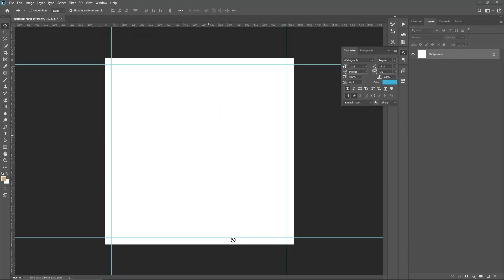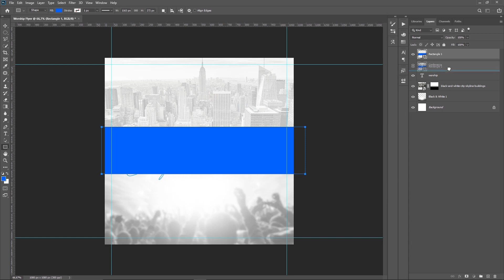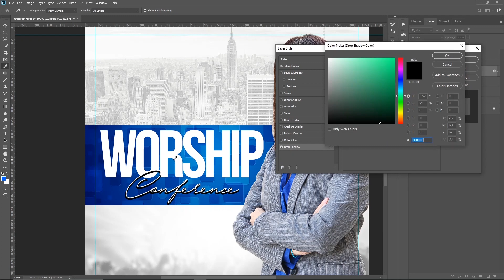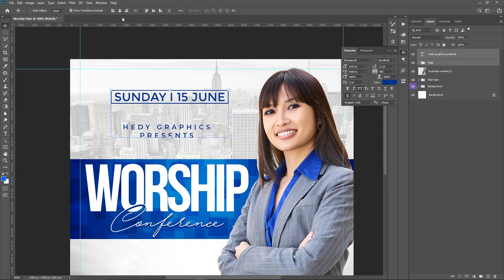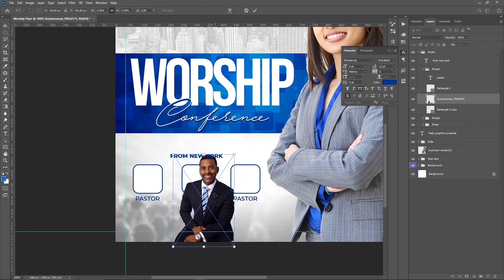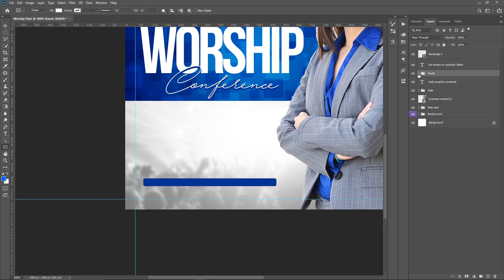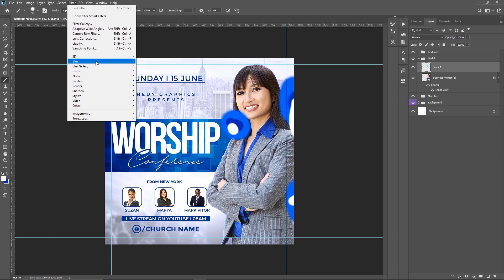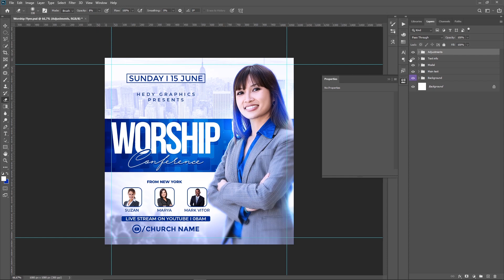How to Design a Church Flyer in Photoshop I Arte para igreja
How to Create Flyer Design Using Photoshop

aprender photoshop
aula de photoshop
caneta photoshop
começar no photoshop
dica de photoshop
efeitos photoshop
máscara de camada photoshop
objeto intelingente photoshop
photoshop
photoshop para iniciantes
recortar no photoshop
selecionar no photoshop
tutorial photoshop
arte no photoshop
arte para facebook
arte para instagram
arte para instagram photoshop
curso arte midia social
curso de photoshop
curso design
 curso design grafico
 curso design grafico photoshop
 curso design mídia social
 curso design rede social
 curso design social media photoshop
 curso photoshop
 curso photoshop design
 curso photoshop rede social
 flyer photoshop
 flyer photoshop tutorial
 mídias sociais
 photoshop
 post para rede social
 tutorial photoshop
Photoshop Tutorial
Abstract Curved Shape Flyer Design
Print Design
Corporate Flyer Photoshop Tutorial
Burger Restaurant Flyer
Poster Design